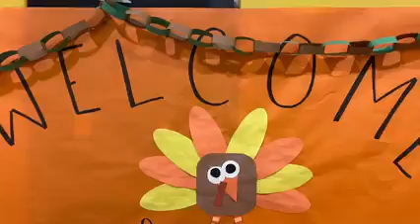Elementary Special Thanksgiving Lunch